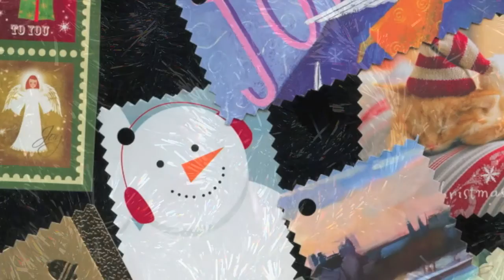Santa's Gift Of Love / Martha and the Muffins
MatM's own Christmas song with Martha Johnson, vocals, Mark Gane, guitar & percussion and Anne Bourne, cello.